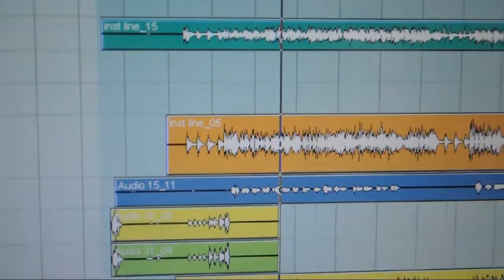Grind Sounds La Costanera 18-4-12 grabacion Pedro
Graación de pistas de guitarra
Pedro Alemany
grind sounds 2012